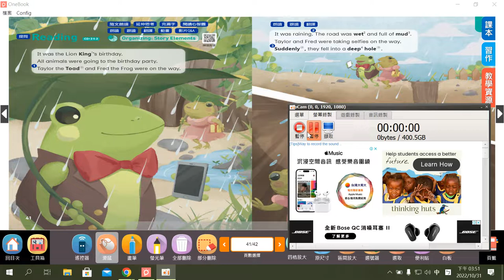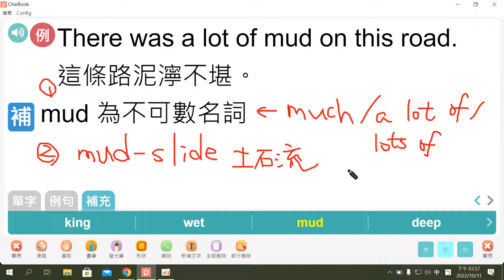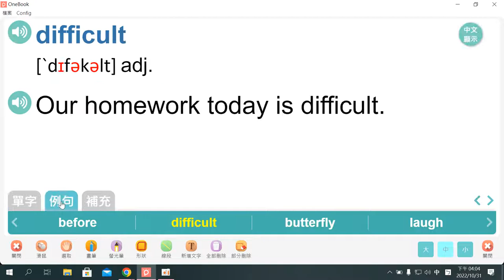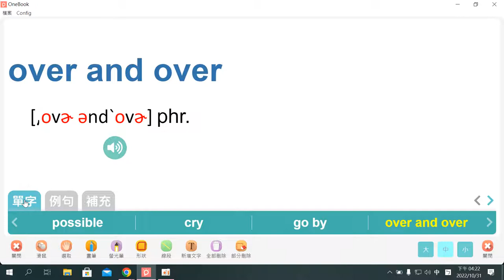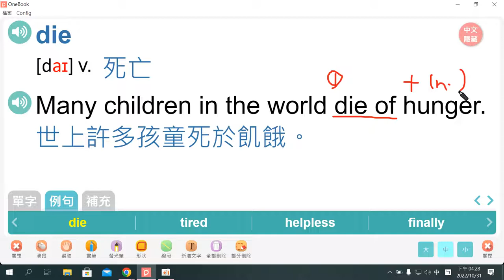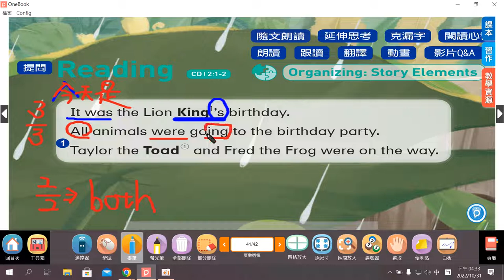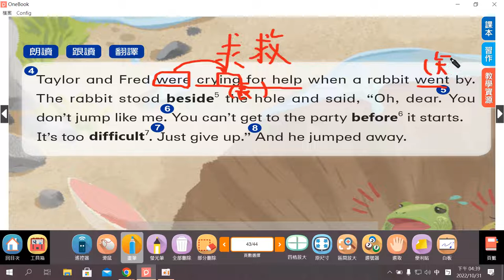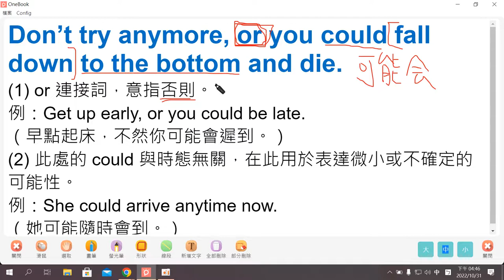南一版B3U3-Reading-講解1+單字(1-15)-P.41-45